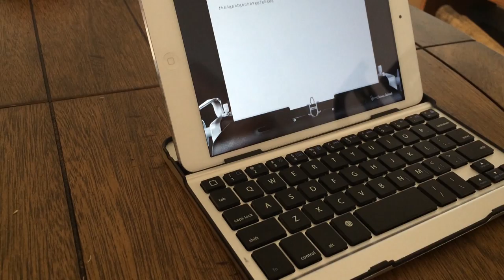February Favorites | Hair, Skin, Makeup + Technology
Can you believe February is almost over? March is right around the corner!!! Who else can't wait for some sunshine and pool time? I know I am definitely ready. I never thought I'd want the Texas heat but I dooooooooo. Hope you enjoy my favorites! What were your favorites for the month???

PS... I'm so sorry you can hear the wind in the background (if you are wondering what that sound is). I live on the 4th floor so yeah!

PSS. I have no idea why my video starts skipping in the beginning, like the first 20 seconds are off. My bad. :)

|| ITEMS MENTIONED ||

HAIR

SKINCARE

PERFUME

MAKEUP

TECHNOLOGY